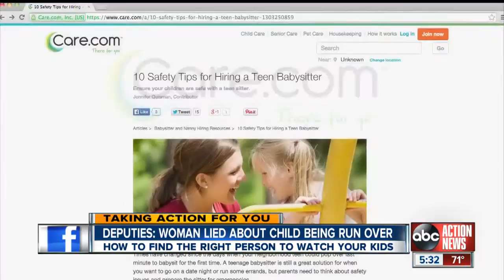Babysitter faces child abuse, neglect charges after child was run over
Agelica Gatica-Melendez is charged with child abuse and neglect after deputies said she lied about an 18-month-old getting run over with a car.